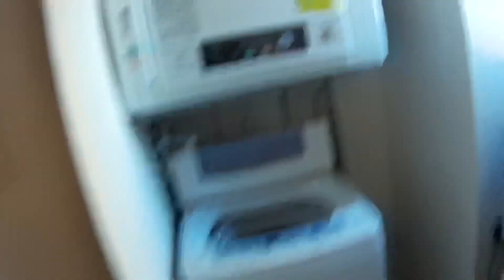【研修動画】メンズエステのお風呂掃除 エステサロン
メンズエステ店長山田
メンズエステの清掃 研修 お風呂 シャワー室
初の顔出し動画としてUPしたが笑（ぼかし面倒臭そうだったので）その後ぼかしを入れてみた
画質が悪いのは今後どうにかしたい